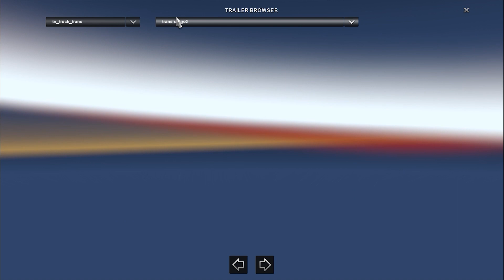Euro Truck Simulator 2 Big Heavy Pack v3.5 [1.30]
Big Heavy Pack v3.5

ETS2 1.30+ DLc Scandinavia + DLC France ready
Steerable Wheels
Liftable Axe
The trailer is standalone
The trailer not in traffic(Game Ai system does not accept high pmg)
Compatible with all trailer packs
Have to sleep 1 in-game days to refresh the joblist with the standard trailers.

Credits:
Scs, Sisl, jekich1, Tzexpress, Chris45, Donavan, Fred_be, Roadhunter, Ghostlord, Mtkrz, Bertan06, Blade1974